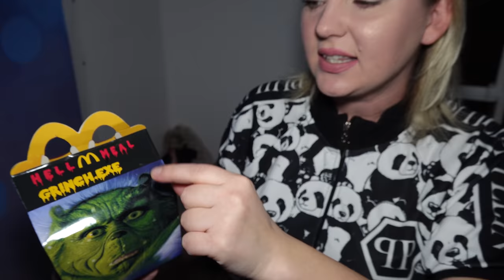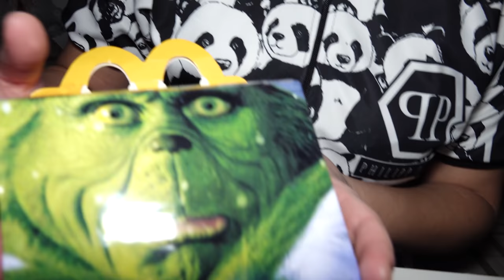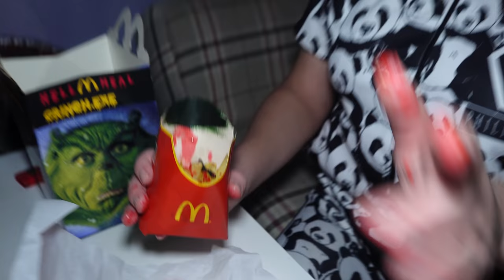НИКОГДА НЕ ОТКРЫВАЙ HAPPY MEAL ГРИНЧ в 3 часа ночи !! *GRINCH напал ночью*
ТЕЛЕГРАМ Мой Телеграм Гринч реально существует! Grinch пришел за мной!